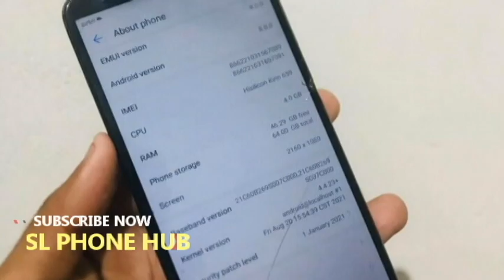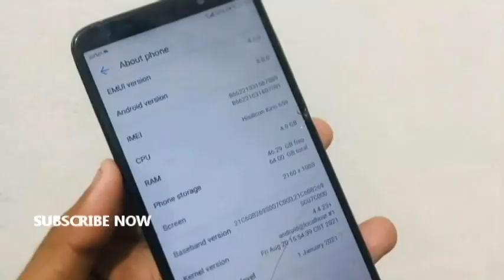phone sale srilanka | used phone sale srilanka | ikman phone sale